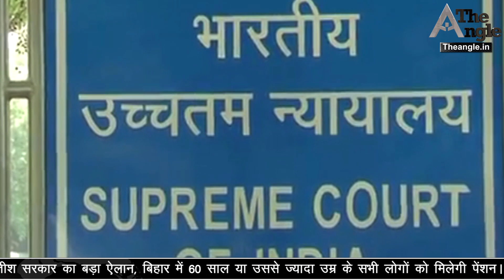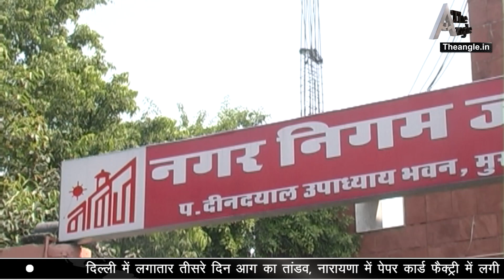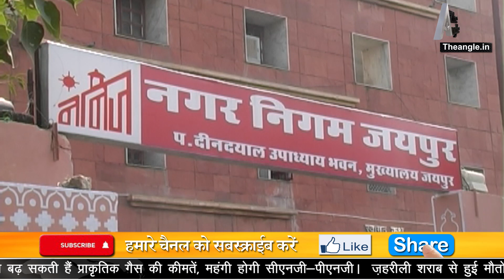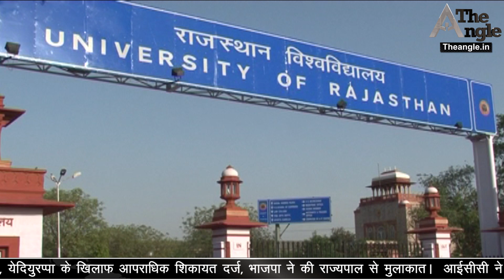ये क्या बोल गये शिक्षा मंत्री गोविन्द सिंह डोटासरा